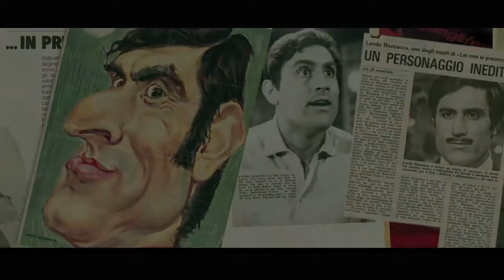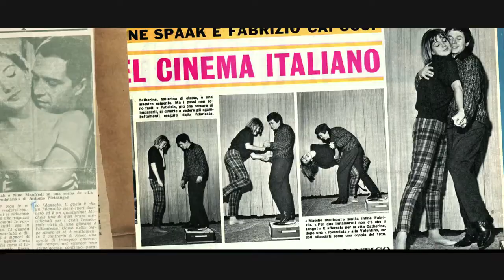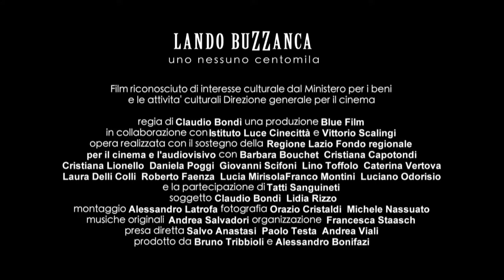LANDO BUZZANCA uno nessuno centomila TRAILER